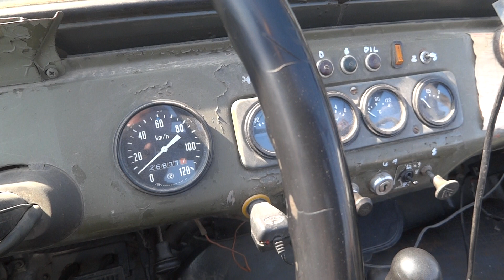UAZ 7 (Nějako se to nepovedlo :) )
Následující den, točeno jiným strojem fotoaparát Sony, co říkáte na kvalitu??